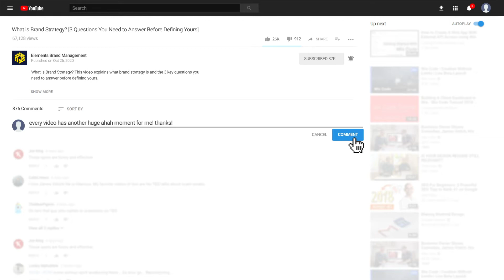What is sonic branding? - Why is it CRUCIAL for your brand and how to get started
What is sonic branding? Why it is crucial for your brand and how to get started. This video explains what sonic branding is, gives examples of how it has been used effectively and how you can get started with sonic branding. With more and more businesses producing videos, podcasts and video ads the rise in sonic branding has been increasing so it is important now more than ever to get your audio brand handled.

In order to make sure your rebrand is a success you first need to have a good understanding of your brand,  what it stands for, why it exists and the things that make you unique. If you need help defining this you can download our FREE Workbook that will help you go through this process.

Jump to parts of this video
[0:00:00] - Introduction
[0:00:39] - Audio Branding Introduction
[0:01:22] - What is Sonic Branding?
[0:04:29] - How Does it Fit Into Your Wider Brand?
[0:05:35] - Examples of Sonic Branding
[0:07:47] - Where Can You Start With Sonic Branding?
[0:09:38] - Schedule a call to book your rebrand

FREE BRAND POWER ASSESSMENT

PLUS! Take our FREE 4-minute Brand Power Test and receive a scorecard to pinpoint your brand's strengths, weaknesses, and areas for improvement.

BRAND BUILDING COURSE FOR THOSE LOOKING TO TAKE THEIR BRAND TO THE NEXT LEVEL

If you are looking to build an existing brand, start a side hustle or launch a completely new brand, we have put together a course that can help you to:

- Lay a foundation for your business to grow from
- Define your unique brand and what makes you different
- Define your target audience and audience segments
- How to use your positioning and differentiation strategy to your advantage
- Help you to stand out from the competition
- Unlock your brand's full potential
- Helping you to name your brand/products or productized services
- Define a compelling brand personality using archetypes
- Create a memorable, Iconic and Impactful brand
- And more

Do Feel like your brand could use improving but not sure where to start?
Or are you looking to build upon and grow your existing brand to create more impact?

Or are you seeking an impactful, iconic and memorable logo and brand identity system?

OTHER RESOURCES

How strong is your brand, take our brand assessment and find out

Brand building course - Learn how to build a magnetic brand that stands out from the competition